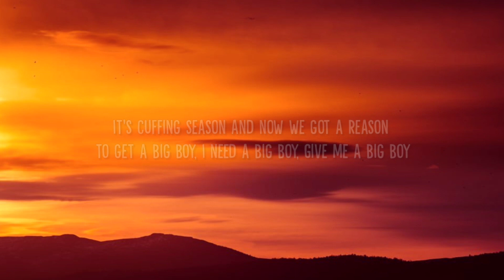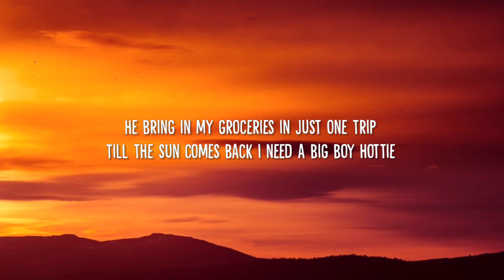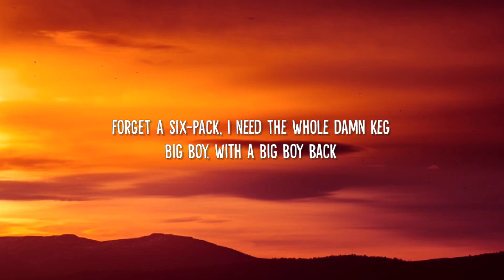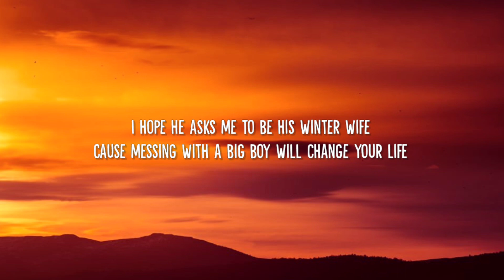SZA - Big Boy (Lyrics) ft. Doja Cat "I need a big boy, I want a big boy, give me a big boy"